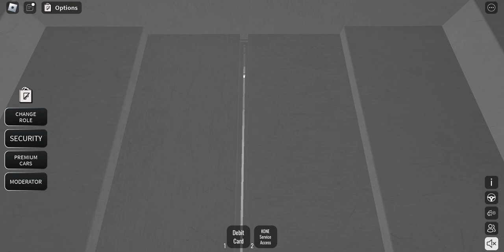Schindler 5500 Goods lift at Forum Mall- roblox